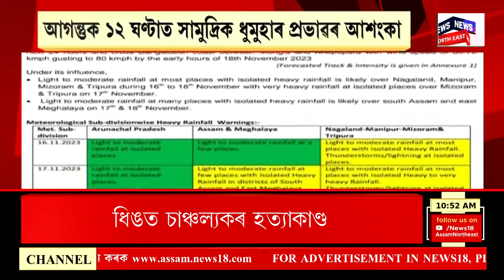BIG BREAKING : ৪০ উৰ্ধৰ ব্যক্তি থাকিব নোৱাৰিব আছুত | AASU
BIG BREAKING | সদৌ অসম ছাত্ৰ সন্থাৰ অনাগত মৰিগাঁও অধিৱেশনত কাৰ্যকৰী হ’ব পূৰ্বৰ দুলীয়াজান অধিৱেশনৰ প্ৰস্তাৱ
0:00 Intro
4:30 ৰাজ্যিক কেবিনেটৰ বৃহৎ সিদ্ধান্ত।